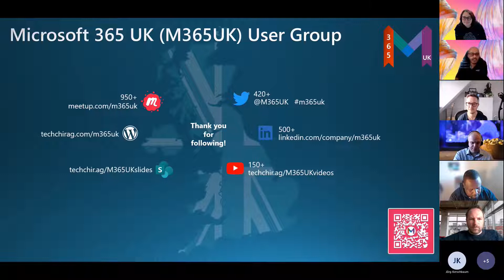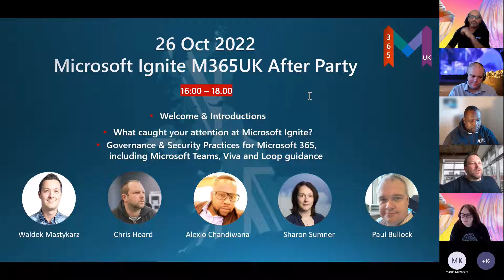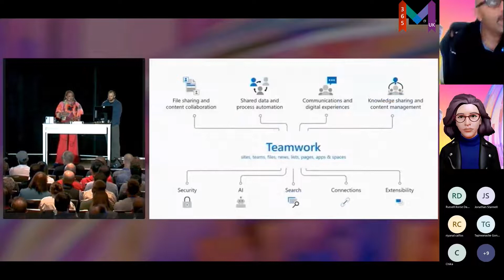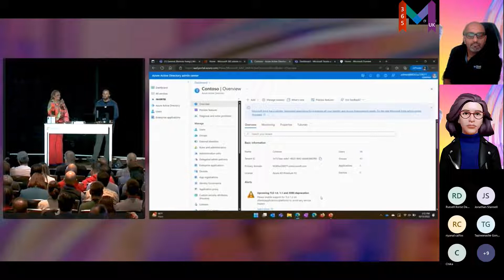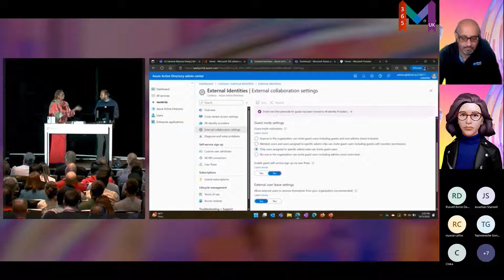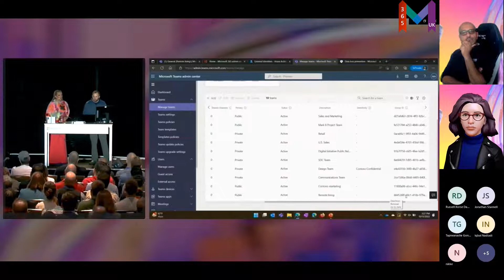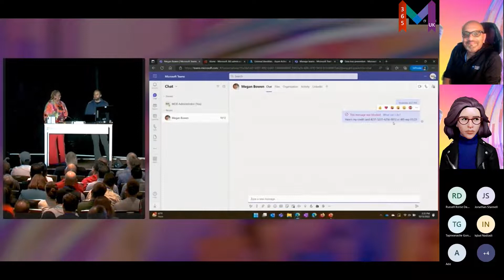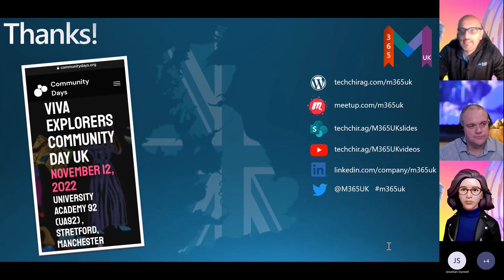M365UK Oct 2022 Microsoft Ignite After Party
Microsoft 365 UK (M365UK) user group online event held on 26 Oct 2022 by Chirag Patel.
Microsoft Ignite After Party is where our local community members come together to watch a pre-selected event, discuss about it, bringing content closer to the community and going deep-dive into a particular topic.

This event was hosted alongside Waldek Mastykarz (Microsoft) & our UK MVPs Chris Hoard, Alexio Chandiwana, Sharon Sumner, Paul Bullock.
MS Ignite session watched:- Governance & Security Practices for Microsoft 365, including Microsoft Teams, Viva and Loop guidance -  Karuana Gatimu, John Gruszcyk.
Frictionless, managed governance for Microsoft 365 Groups is essential to providing a seamless collaboration and communications experience that your employees will love. Leveraging the capabilities of Microsoft 365 will ensure that your data is safe and well managed by your IT professionals.  Understand the options for guided self service provisioning, classification, reporting, auditing and lifecycle management that will impact Microsoft Teams, Microsoft Viva, Microsoft Loop, Planner and other Microsoft 365 services. This session will have a special focus on recent capability updates and include guidance for team/channel configuration and management.